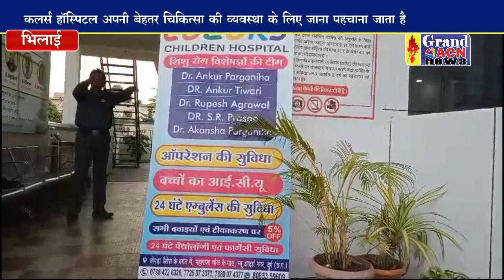शहर का कलर्स हॉस्पिटल बन रहा मिसाल